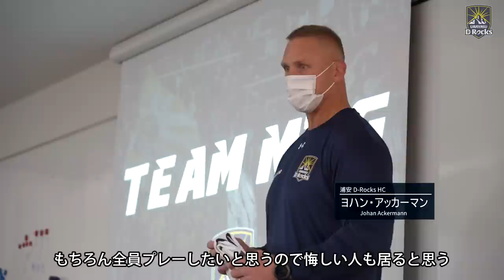Documentary of 浦安 D-Rocks Episode17～ROUND1～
2022年8月より本格始動した新ラグビーチーム「浦安 D-Rocks」。
目標であるリーグワン”Division1”への復帰を果たすため、
日々悩み、もがき、走り続けるメンバーの様子をリアルに記録したドキュメンタリー映像。

Episode17では遂に開幕したリーグワン初戦の裏側に密着！
初めて迎えるシーズン。想像以上の試練が立ちはだかる。
果たしてチームは最後まで自分達を信じる事が出来るのか！？
激闘の末にチームが得たものとはー